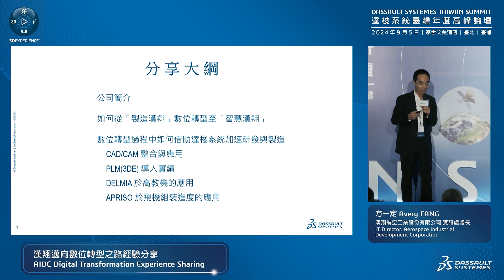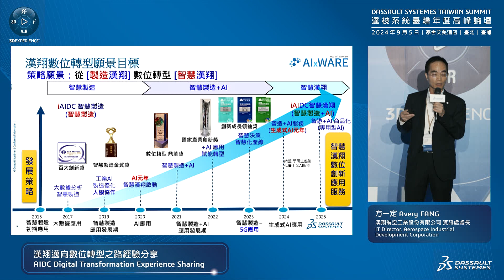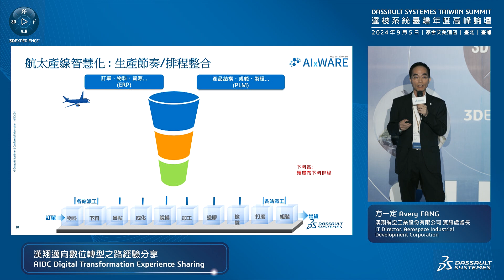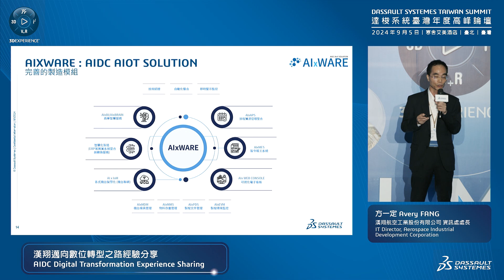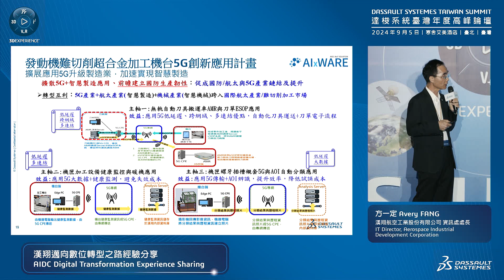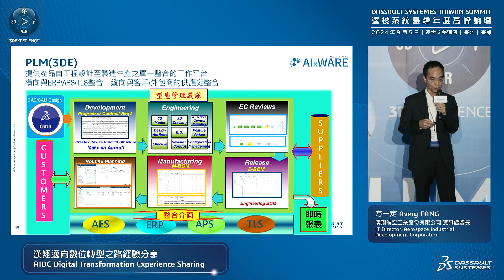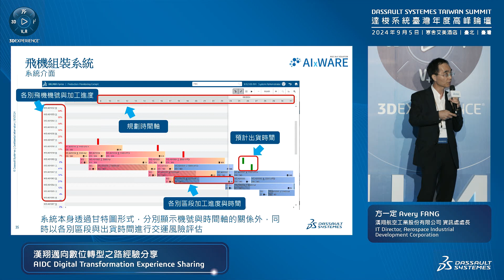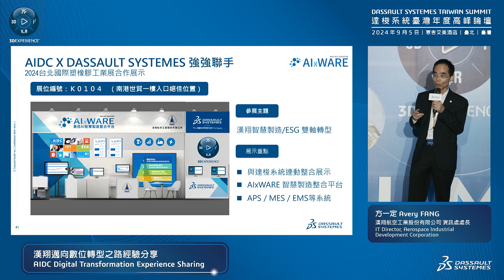漢翔邁向數位轉型之路經驗分享｜方一定 漢翔航空工業股份有限公司 資訊處處長｜2024達梭系統臺灣年度高峰論壇 暨 SIMULIA用戶大會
想了解更多達梭系統解決方案，歡迎您直接與我們聯繫：
撥打 達梭系統 專線：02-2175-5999

關於漢翔航空工業股份有限公司

關於達梭系統
達梭系統作為針對全球客戶提供3DEXPERIENCE解決方案的產業領導者，致力於成為推動人類進步的催化劑，為企業與大眾提供協作的3D虛擬環境以發想永續創新。透過達梭系統3DEXPERIENCE平台與應用創造現實世界中的虛擬雙生體驗，幫助客戶突破創新，學習和製造的極限，為患者、居民和消費者打造永續發展的世界。達梭系統為超過 140 個國家，逾 30萬個來自不同產業與規模的客戶增添價值。如欲瞭解更多資訊，敬請參閱： 達梭系統3DEXPERIENCE平台、3D設計軟體、3D數位模型和產品全生命週期管理（PLM）解決方案：